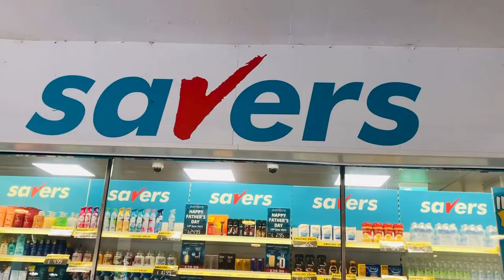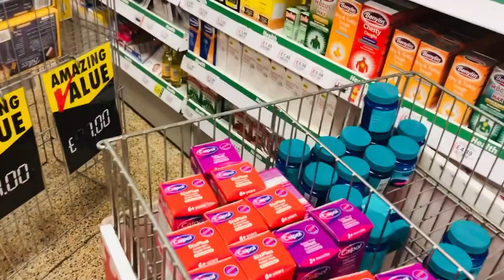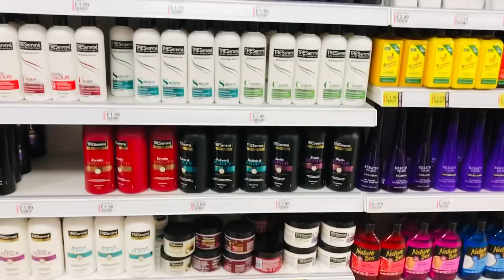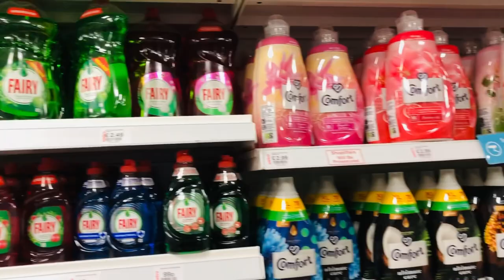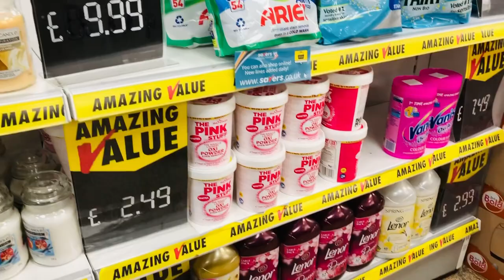COME SHOP With ME AT SAVERS JUNE 2022 |Alif&Aliya’s mum Uk 🇬🇧